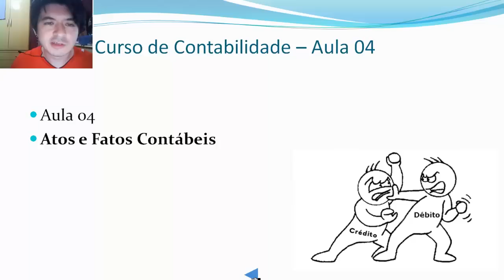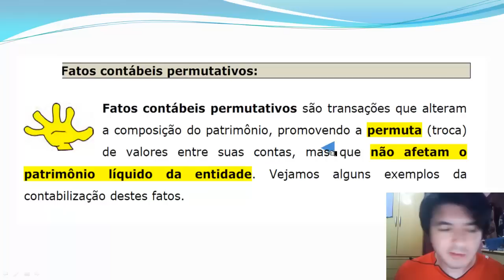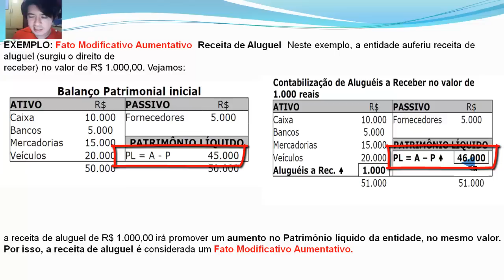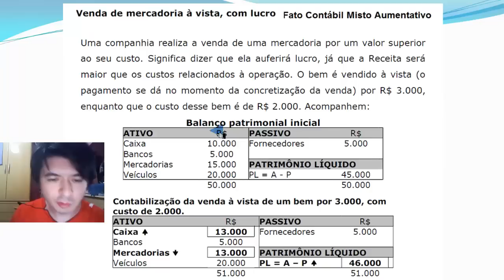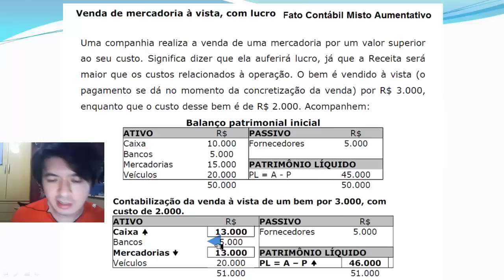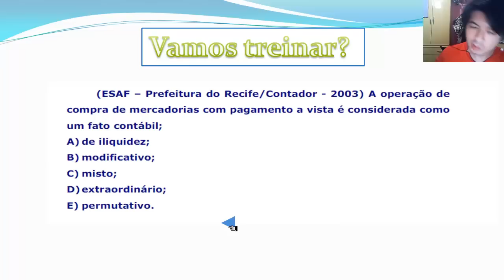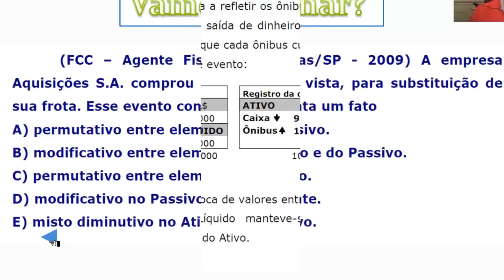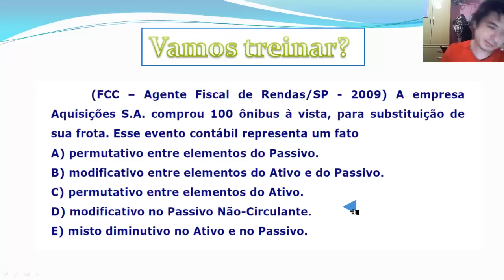Curso de contabilidade grátis - Atos e fatos contábeis. - Aula 04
Atos e fatos contábeis, Fatos permutativos, Fatos modificativos aumentativos, fatos modificativos diminutivos, fatos mistos aumentativos, fatos mistos diminutivos. Aprenda a diferenciar todos eles, nesta aula totalmente grátis de contabilidade.